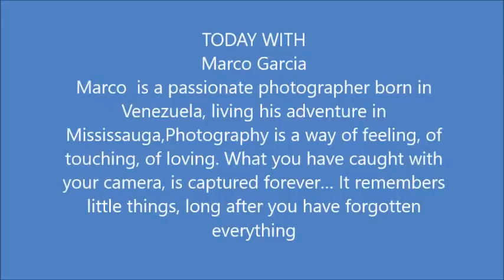What is going on in our Community Today with MARCO GARCIA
TODAY WITH
Marco Garcia
Marco  is a passionate photographer born in
Venezuela, living his adventure in
Mississauga,Photography is a way of feeling, of
touching, of loving. What you have caught with
your camera, is captured forever… It remembers
little things, long after you have forgotten
everything